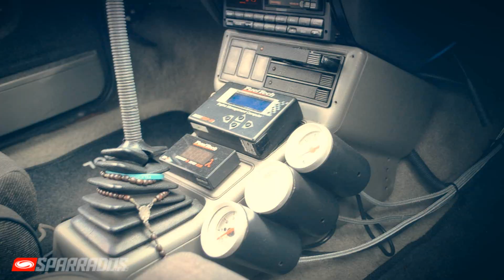2º Edição Low Club's Beneficente - Itaguara-MG | SPARRADOS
Essa foi a segunda edição do Low Club's Beneficente, que aconteceu na cidade de Itaguara.
e pela a 1º Vez Sparrados na Região, não deixamos de registrar aquelas super imagens pra vocês.

Filmagem|Edição: Ítalo Teles